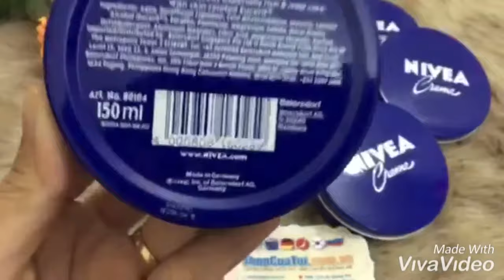Kem dưỡng ẩm Nivea Cream 150ml - shopcuatui.com.vn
Kem dưỡng ẩm Nivea Cream 150ml

Da khô sẽ xuất hiện những nếp nhăn dẫn đến hiện tượng lão hóa. Điều này đặc biệt ảnh hưởng tới sắc đẹp của chị em.

NiVEA Creme là một sản phẩm có chứa hoạt chất moisturiser thích ứng cho mọi loại da, sản phẩm dùng được cho cả trẻ em trong tất cả các mùa.

NIVEA Creme đem đến cho bạn một làn da tinh khiết trắng khỏe và tươi đẹp suốt cả ngày.

Chiết xuất từ sữa, bổ sung hoạt chất Eucerit, bảo vệ và nuôi dưỡng làn da mềm mại, mịn màng,đặc biệt thích hợp dùng cho vùng da bụng của phụ nữ mang thai.

Cung cấp độ ẩm suốt 24 giờ, bảo vệ và nuôi dưỡng làn da mềm mại, mịn màng, đặc biệt cho nơi da khô ráp và vùng da bụng của phụ nữ mang thai.

Kem dưỡng ẩm Nivea là sản phẩm dưỡng ẩm da quen thuộc với người Việt Nam, đem lại làn da mềm mại và mịn màng.

Dùng bôi toàn thân, cho tất cả các loại da. Không chất bảo quản. Khả năng tương thích da da liễu đã được phê duyệt!

CÁCH DÙNG
- Thoa kem đều toàn thân, đặc biệt những vùng da khô ráp. Thích hợp cho làn da khô đến rất khô.
- Dành cho khách hàng có nhu cầu dưỡng ẩm cao và phụ nữ trong giai đoạn mang thai.
- Xuất xứ : Nội địa Đức.

Hàng đặt, 2-4 tuần trả hàng
* Zalo/viber: 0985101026 (Giang Gà) | 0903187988 (Nguyễn Bình)